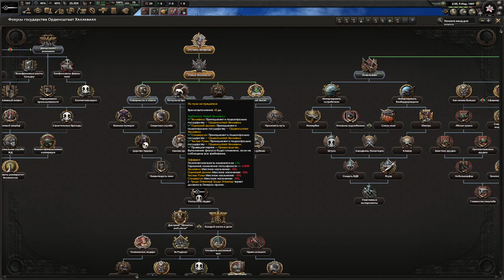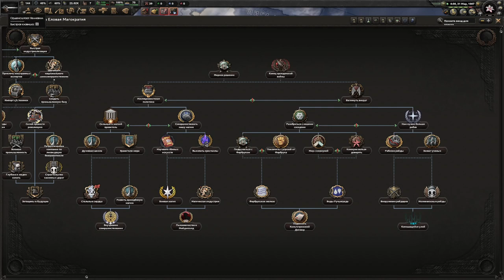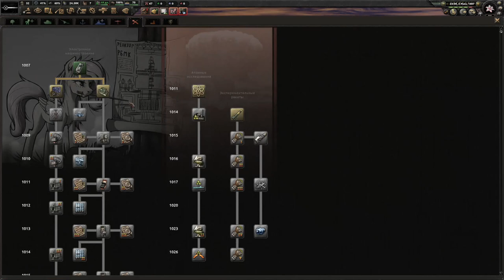1 - Начало Ужасов Хеллквилла! - Прохождение Equestria At War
Присоединяйтесь к нам в этом захватывающем прохождении Equestria At War, где мы погрузимся в ужасы Хеллквилла!
Прохождение Equestria at War - мод для Hearts of Iron IV, который стремится воссоздать фантастический мир Эквестрии из франшизы My Little Pony, омраченный более мрачным сеттингом, изобилующим как нюансами, так и собственными многочисленными поворотами, такими как идея индустриализации, далеко зашедшая коррупция и большое количество политических интриг.
Приятного вам товарищи просмотра!